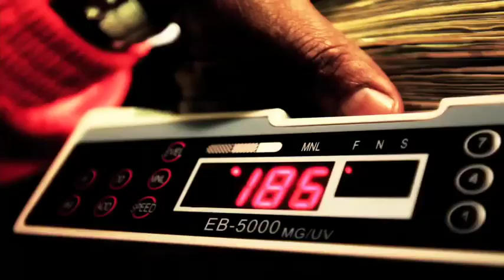Richie Rich Feat. B-Legit Erk Tha Jerk - DOE remix OFFICAL VIDEO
follow richie rich on twitter @tharealdubbler

West Coast Living Legend, Richard "Richie Rich" Serrell returns to the limelight after a more than nine year musical absence.
On his just released mix-tape outing, the appropriately titled Town Bidness, Double R continues to bless the masses with his reality fueled street narratives, delivered in that all-too-familiar raspy vocal tone. On the thirteen track extravaganza, Rich enlists the help of a few of his homies and colleagues in the biz; Snoop Dogg ["I Fux Wit You"], B-Legit & Erk Tha Jerk ["Doe (Remix)"], but in true actuality this audio affair is strictly about the man himself. Summing it up best on "1," He professes, "40 Water sprinkled me, $hort blew the whistle, Dubble got caught with a half thang and a pistol. Now, I'm an ex-felon with a gun, but in my mind, shit, I'm still 1."

Richie Rich first rose to prominence as a lead member of the popular Oakland, California, quintet, 415, back in the late eighties. The underground collective's heralded debut, 41Fivin, which spawned a succession of popular singles; "415," "Groupie Ass Bitch," & "Side Show," is still considered, to this day, a Bay Area classic. It also sparked plenty enough interest and fanfare to enable Rich with the opportunity of recording his first solo LP. That project, Don't Do It, with its excellent title track, followed in 1990, and was an instantaneous success.
Unfortunately, with triumph often times comes tragedy, and while 415 were in the midst of signing with, then, indie giant, Priority Records, Richie Rich was arrested for drug possession. For him, everything came to a complete standstill.

Upon his release from incarceration, Rich quickly began building up his name again by appearing on records from the likes of Tupac Shakur, who was one of his best friends till the very end, and the Luniz. Soon, he found himself in the midst of a vicious bidding war, with Def Jam Records eventually coming out the victor. Richie Rich's, then, highly anticipated Seasoned Veteran bowed in November '96, and was met with gracious reviews. The set's second offering, "Do G's Get To Go To Heaven?," was dedicated to the memory of his fallen comrade, 2Pac.

A follow-up release was recorded for the label, but due to problems with the company's infrastructure at the time, it was ultimately shelved. So, Rich, along with his longtime business partner, producer Lev Berlak, formed their own imprint, Ten-Six Records. The Game, which featured several tracks left over from the Def Jam era, dropped in 2000, and "Nixon Pryor Roundtree," followed nearly two years later.

Currently hard at work on his "official" still untitled, solo release, consider the more-than-impressive Town Bidness a true gift of appreciation from Richie Rich to his die-hard fans, as they anxiously await the arrival of his upcoming sixth studio opus...